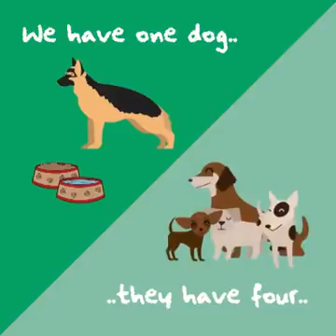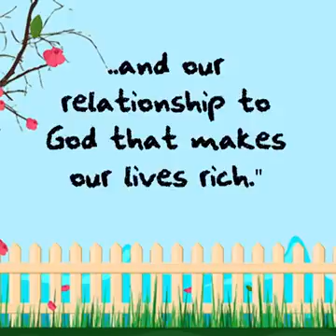Its not about money that makes us rich.....|please watch its a great video.....